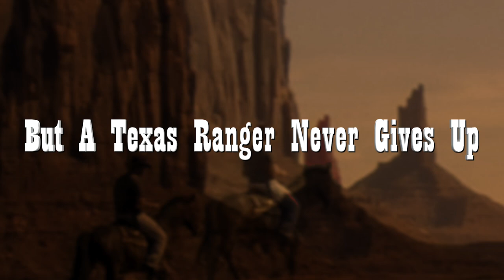RIDE FOR REDEMPTION By James J. Griffin | Official Book Trailer | Best Adult Western Books 2021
Hey Everyone! Today, I am going to sharea video aboutOfficial Book Trailer | RIDE FOR REDEMPTION By James J. Griffin | Best Adult Western Books 2021. Watch the complete video to getBest Western Books 2021exclusively on my channel. Keep watching this channel for more informative videos.
Cody Havlicek is back on the trail in another spellbinding Texas Ranger adventure. Once again, he says goodbye to his wife and children and heads out on a desperate journey to uphold the law and investigate crime. In RIDE FOR REDEMPTION, we find Ranger Cody Havlicek on an assignment to pick up a convicted bank robber and escort him to the territorial prison. Even though the prisoner, John Harmon, never denies his part in the crime of which he is accused, it isn't long before Ranger Havlicek suspects the man is sacrificing happiness, freedom, and life with his family in order to protect someone or something. Havlicek doubts that Harmon is deserving of the harsh prison sentence he has been given and determines to find out what is so important that the man is willing to forfeit all that he loves. In his quest, the Ranger nearly freezes to death during a raging blizzard, faces a town full of ruthless killers, and suffers gunshot wounds. But, when Ranger Havlicek believes in a person or cause, he never gives up. RIDE FOR REDEMPTION is exciting reading for nearly all ages.
James J. Griffin is author of the Texas Ranger Jim Blawcyzk series of western novels. Griffin himself is a lifelong horseman, Western enthusiast, and unofficial historian of the Texas Rangers. He has contributed an extensive collection of Texas Ranger artifacts to the Texas Ranger Hall of Fame and Museum in Waco, Texas

CondorPublishing,Inc.